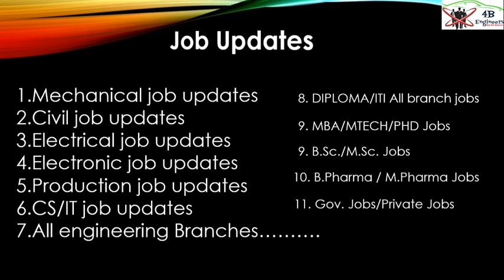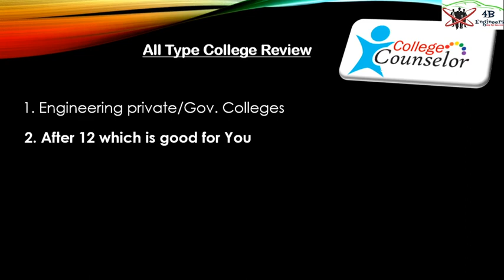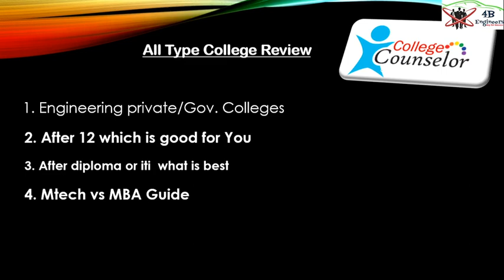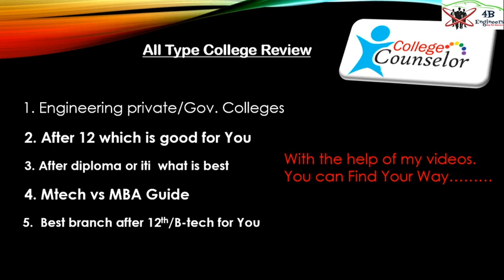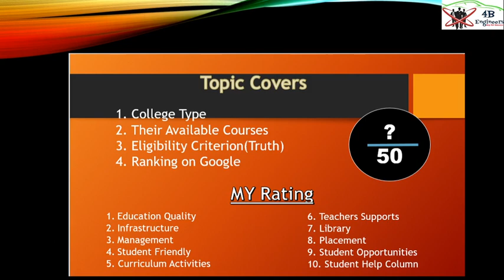Special Announcement for my YouTube family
Hello guys im Ashish, today in this video im going to share a best jobs for you...its a pure orignal and genuine jobs provided by us.
I hove you enjoy it... for latest update plese visit on my website link given below.

For any enquiry or help you can send message on my telegram group or in instagram page

4b engineers channel pe jaha pe milta hai aapko daily latest job updates, sarkari naukri, gov. job updates, engineering job updates or sath me hi aap mechanical branch ke sare subjects ki padhai yaha se easily kar sakte hai.